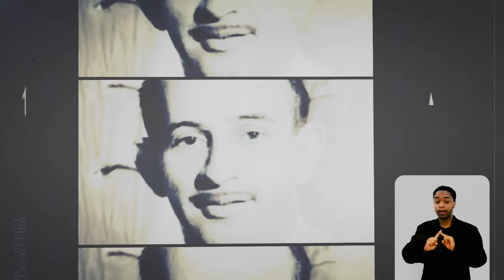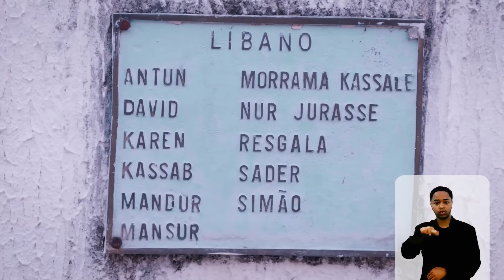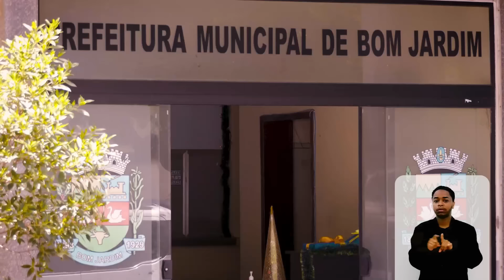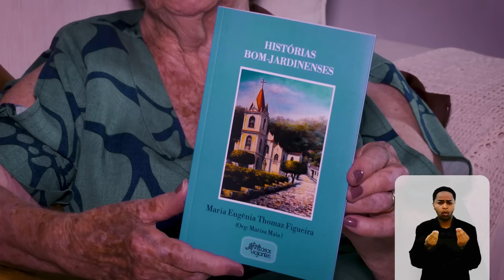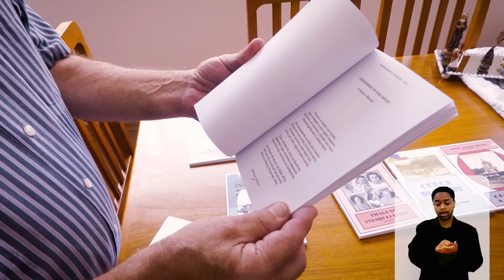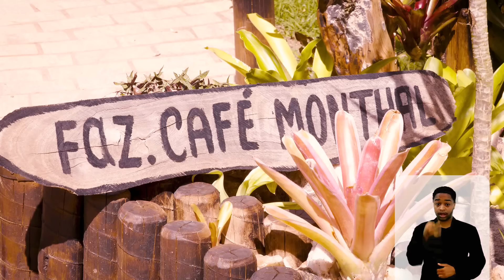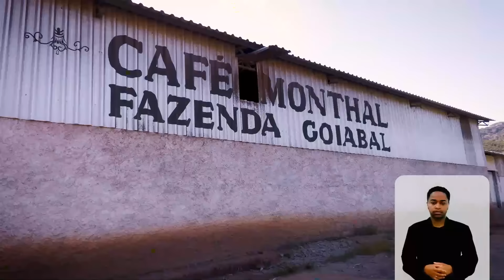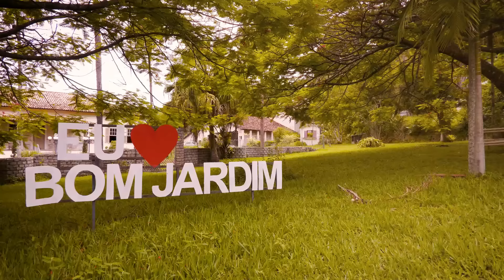Na Estrada Bom Jardim